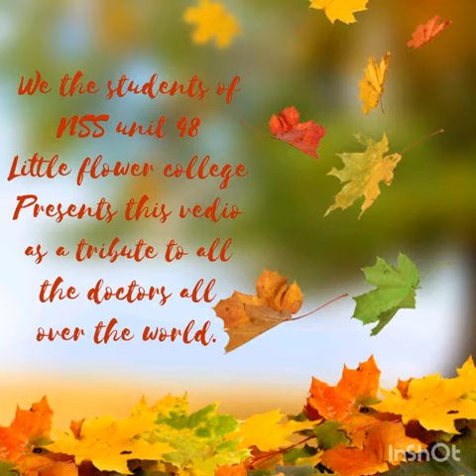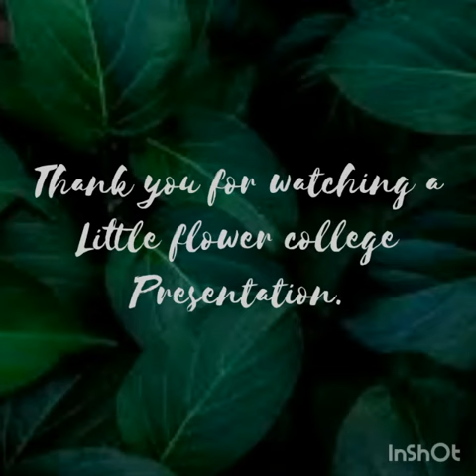Video in connection with National Doctor's day 2020 by NSS Volunteers(Unit no.48) of LF College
Doctor's Day Greetings

When life is in a cliff hanger only the doctor is rescue.

Our salute to the doctors all over the world for the selfless service they render to mankind.
Especially during this time of pandemic. ..we do not know your silent struggles but we acknowledge your committed service.